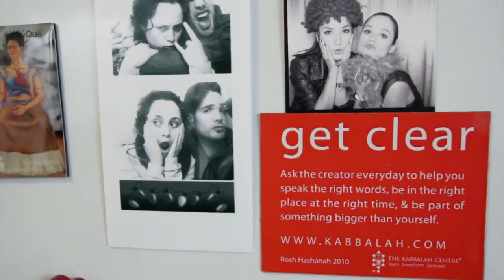Damayanti Qintanar | Y TÚ QUÉ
WE ARE NOT ZOMBIES presenta Y TÚ QUÉ con DAMAYANTI QUINTANAR

Damayanti Quintanar llegó a la actuación cuando en su época de estudiante de preparatoria entró al taller de teatro como acompañante de unas amigas. No hubo una intención, un gusto, pero estando dentro sintió una conexión especial. Hoy en día no hay otra cosa que le provoque tanta felicidad como ser actriz, un trabajo que demanda mucho amor a la profesión.

Ha hecho cine y televisión, pero es el teatro el espacio que más retos y satisfacciones le han otorgado. No ha sido una carrera sencilla, se requiere mucha paciencia y compromiso, pero la lucha más intensa ha sido contra el ego. Una vida espiritual consciente y activa le ha posibilitado saber que cambiar duele, pero es la única respuesta para seguir en crecimiento como persona y como profesional.

Y Tú Qué presenta a humanas y humanos apasionados por su quehacer, su conocimiento y su camino de vida, para inspirar y motivar a otros a hallar su propia pasión.

Este episodio se estrenó en 2013 y forma parte de la selección de RE-Estreno para celebrar una década de historias No Zombie.